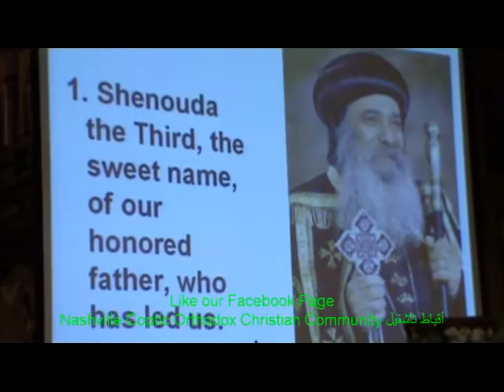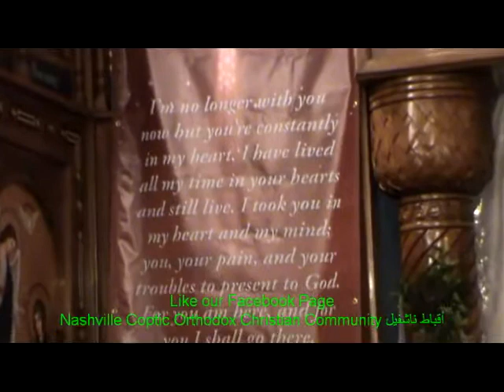Shenouda the third,the sweet name.Nashville